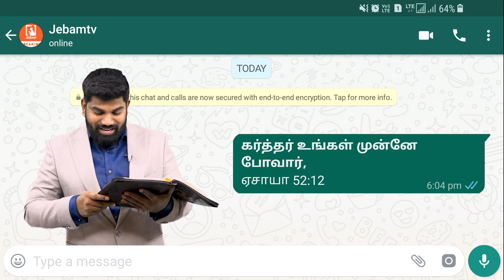உங்கள் முன்னே போவார் | Promise message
1. The Holy One- A programme where God is being praised for His holiness by describing His attributes.
2. Prayer Walk- Each day a street is selected and prayer walked. So monthly 22 streets are walked and prayed for.
3. Traffic prayer-Telecast of Praying on the accident spots .
4. Emergency prayer-Instant telecast of prayer points and Praying for the critical patients in the hospitals as and when the prayer needs are shared from 17 different well known hospitals in the city.
5. Breaking Prayer- whatever be the breaking news would be immediately telecasted as a prayer need.
6. How to Pray?- Based on the ongoing issues of the society, three different pastors discuss how to avoid the future repetitions of the same issues and pray for the same.
7. My leaders-Telecast of conducting Personal interviews with Government Leaders and praying for them based on 1Timothy-1:2.
8. The Real Fighters- Daily prayer for the army and the police departments.
9. The Real Heroes- Daily prayer for the safety of Ambulance drivers.
10. Men of God- Personal interview with men of God where they share their testimonies and life experiences.
11. A Hand full of flour and little oil- Diet advice for pastors and preachers, live cooking, suggestions for consuming energy giving food for pastors before ministering on the stage.
12. Wedding at Cana- Telecasting the interview with the men of God on their Wedding Anniversary.
13. Don’t Worry- Teaching the people How to pray instead of worrying when the enemies rise against them.
14. Media Missions- Praying for all the Christian Media channels.
15. Seed- Telecasting the lives of the men of God who have entered into eternal glory.
16. Goodnight – Thanksgiving prayer for the day.